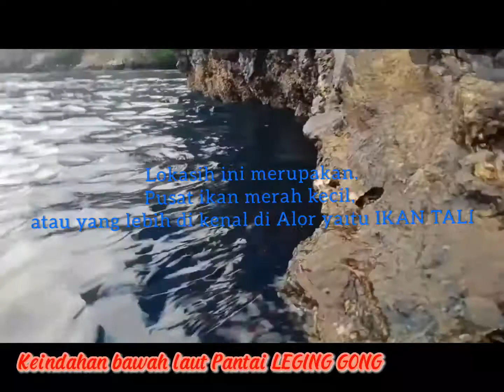Minggu Ke-2 || Desa Ombay KBPM Untrib Kalabahi 2021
Kegiatan Belajar dan Pendampingan Masyarakat (KBPM)